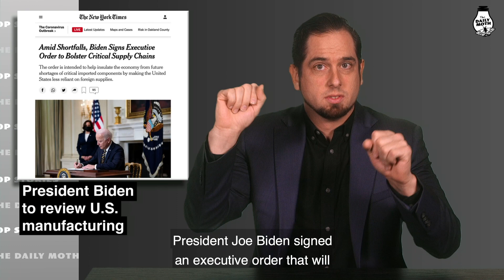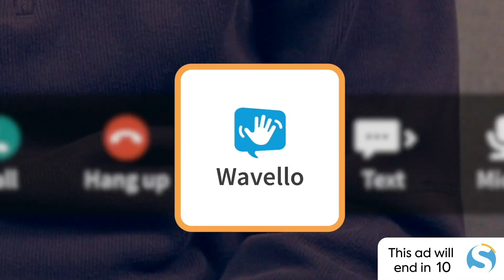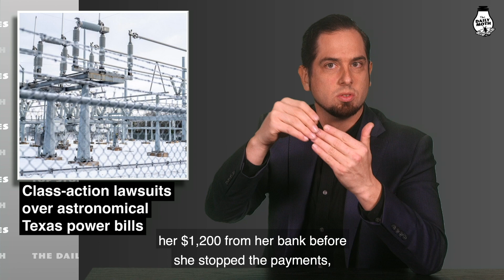Thursday, February 25 top stories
President Biden to review U.S. manufacturing; Trump’s tax records turned over to district attorney; American Airlines pilot spots UFO; Tragedy at Ohio lake; Class-action lawsuits over astronomical Texas power bills; Sheep found with over 75 pounds of wool